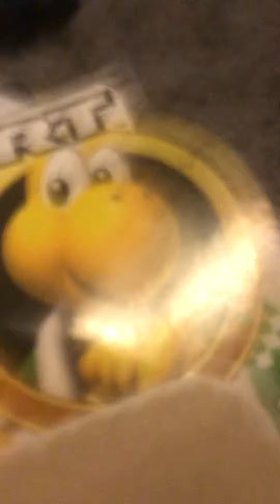Koopa troopa unboxing Mario kart